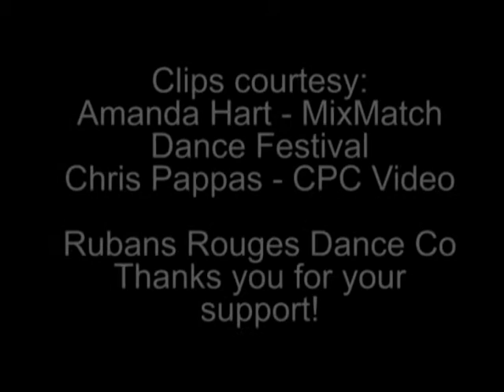YT 039 Rubans Rouges Dance Company Promo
Uploaded time: June 19, 2013 at 11:25 PM

Rubans Rouges Dance Company is a contemporary-modern dance ensemble that brings the art of story telling and testimony through movement.